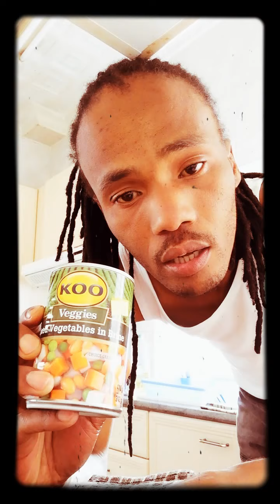That gay married couple cooking